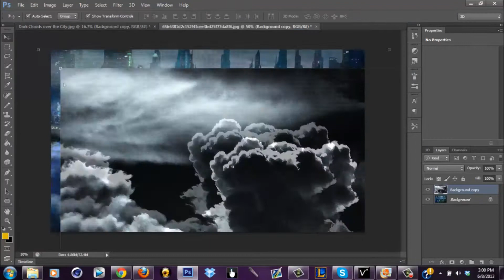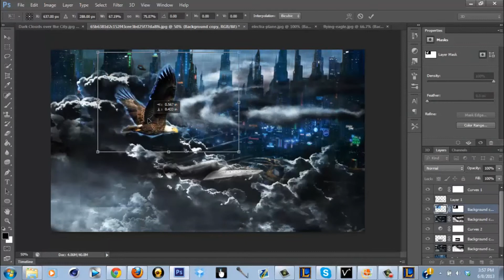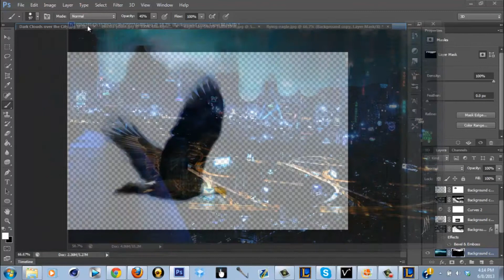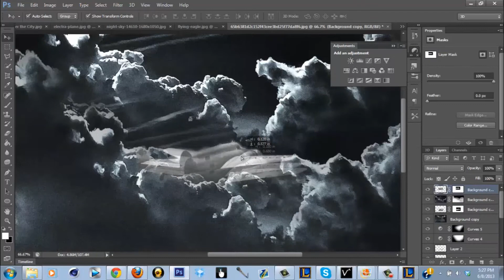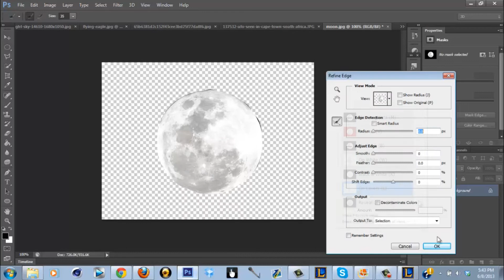∞ Speedart-Up In The Skies ∞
Thank You very much.
∞ infinite potentiality ∞